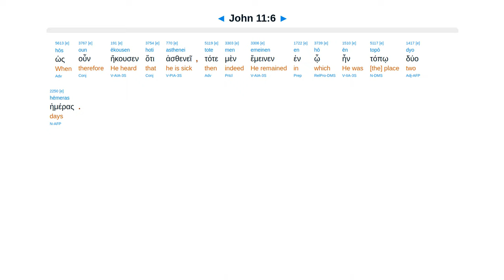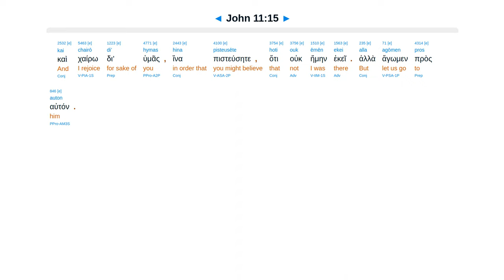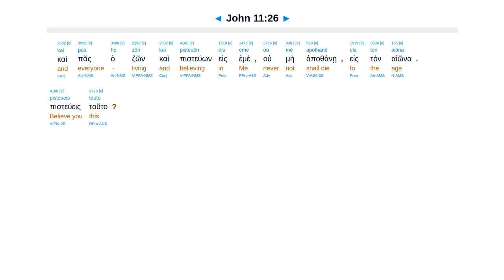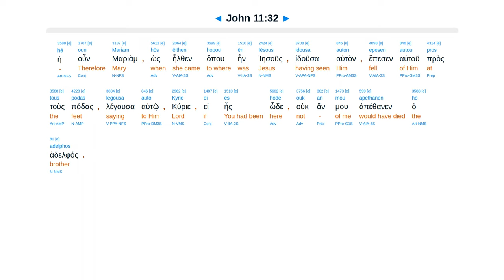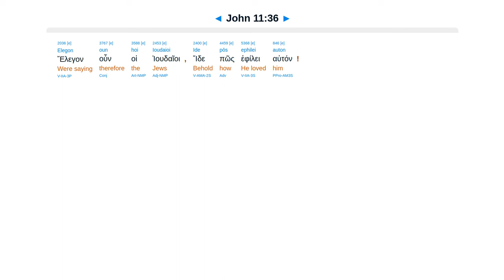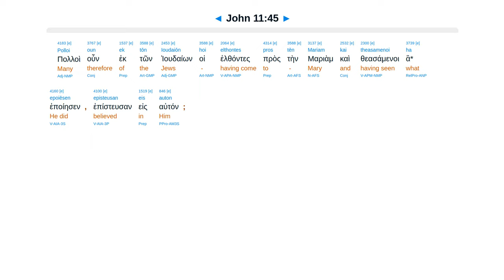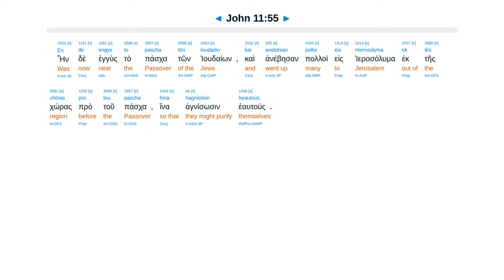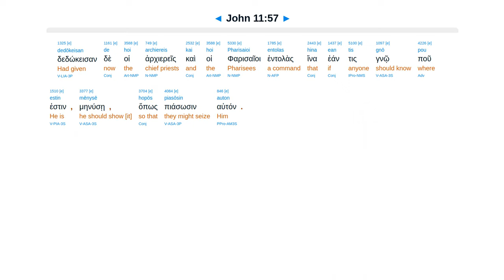John 11 - Interlinear Greek New Testament Bible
Lazarus died. I am the resurrection and the life. Caiaphas, one man should die for the people.